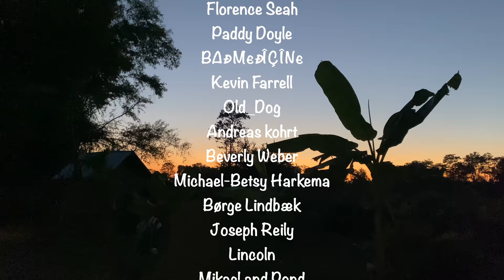Nearly KILLED Himself With Devils Trumpet In THAILAND 🇹🇭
We are loving family that live in Bamboo Huts in Rural Thailand. Damo (me), Ryan (my husband), and Otis (Our Son) spend our days taking care of the land and the animals and enjoying each others company.
Formally Ryan worked for "The Coffee Club Thailand" Chain, but now we have opted for a simpler lifestyle, and living in "The Now". On the vlog we will show you what it is like to live in Rural Thailand, details on plants we grow on our land, and most importantly our honest and authentic selves, the good, the bad and the ugly.

ยินดีต้อนรับสู่ช่อง YouTube ของเรา พื้นที่แห่งรักที่เราสร้างขึ้นมา เราเป็นครอบครัวเล็กๆ ที่รักความธรรมดาอาศัยอยู่ในบ้านไม้ไผ่และใช้ชีวิตเรียบง่ายตามชนบท เราชื่อโม, สามีเราไรอัน และลูกชายสุดทะเล้นOtis เราใช้เวลาส่วนใหญ่สนุกไปกับการพัฒนาพื้นที่แห่งรักของเรา สร้างฟาร์มเล็กๆ สำหรับครอบครัว
 เราได้เลือกวิถีชีวิตที่เรียบง่ายและใช้ชีวิตอยู่ใน "ปัจจุบัน"  เราต้องการโชว์ให้เห็นถึงความเรียบง่ายและความสุขในชีวิตชนบทที่แท้จริง หวังว่าทุกคนจะชื่นชอบและฝากติดตามพวกเราในทุกๆคลิปด้วยน๊า

Big Love,

Damo, Ryan & Tis